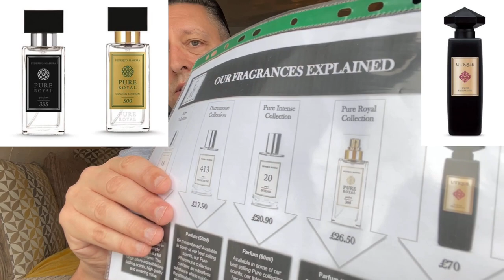FM World by JM review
I take a look a FM World after a friend of mine sent me a few of their fragrances and asked me to do a video. These are my views on them and although They were sent by a friend they are my honest views. A few subscribers have asked for my thoughts on these in my comments in the past, so I thought why not. I did not get paid to do this review and I have returned these fragrances to my friend.

Equipment that I use to film my videos:-

iPhone 12 Pro Max
Phone Tripod
Green Screen and Studio Lighting set up
LED 6” Ring Light
Lapel Microphone
JOBY GorillaPod Mobile Vlogging Kit